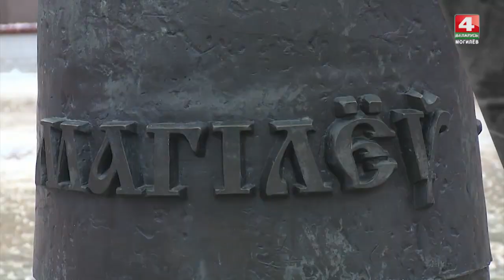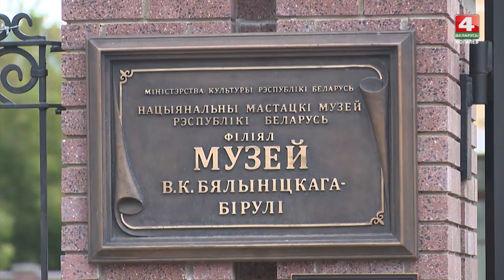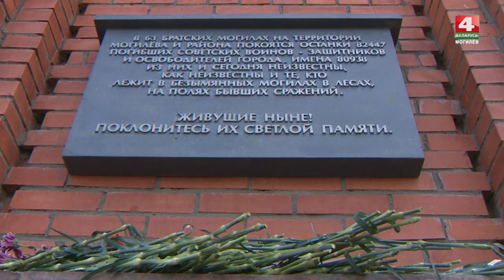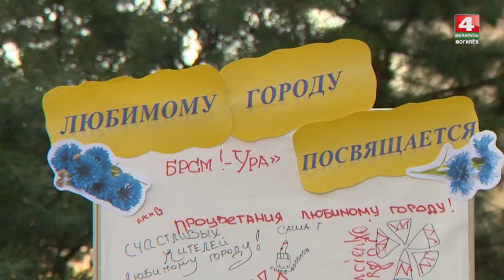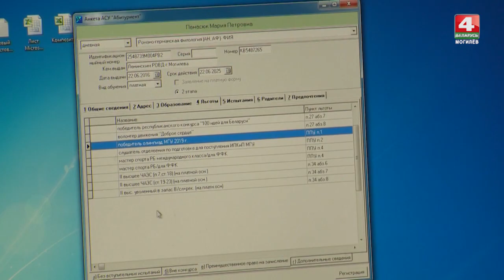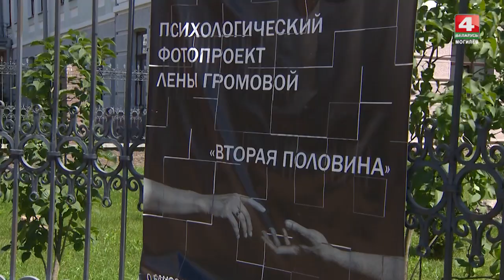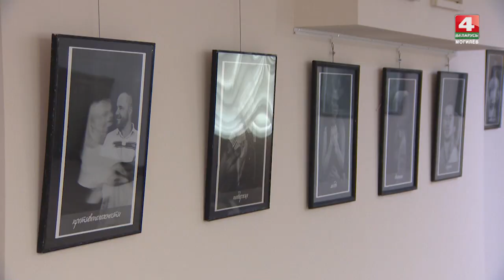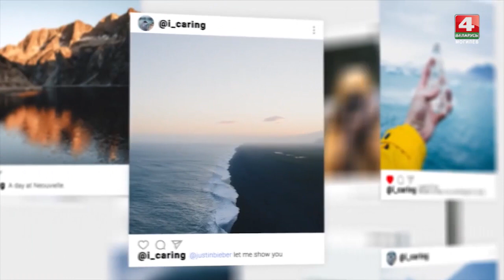Встретимся у Звездочета 23.07.2020 [БЕЛАРУСЬ 4| Могилев]